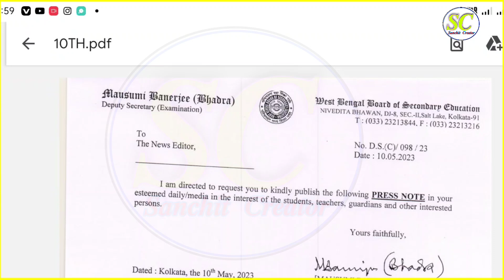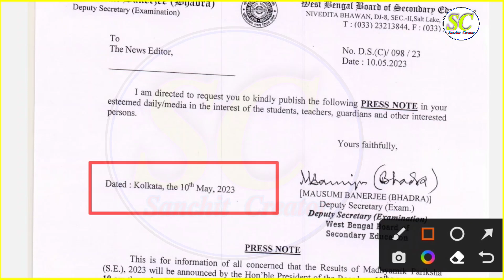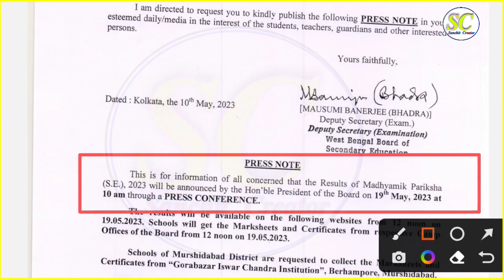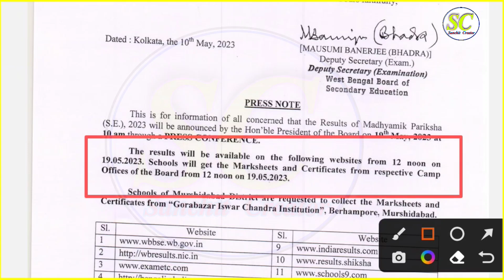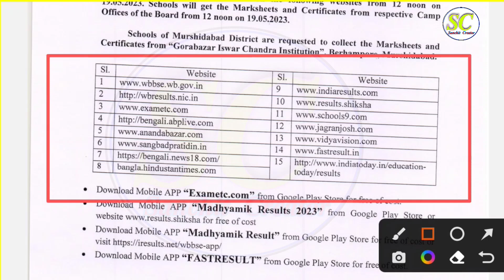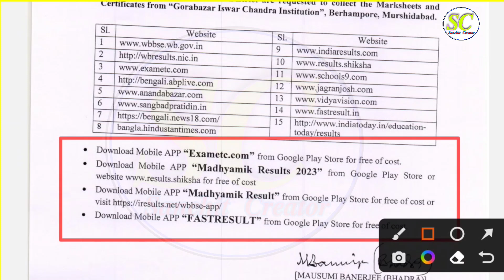Madhyamik 2023 result date । Madhyamik result date 2023 । WBBSE Madhyamik result out date 2023 ।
Topics Covered :-
WBBSE Madhyamik result out date 2023
madhyamik 2023 result date madhyamik result 2023 madhyamik result kivabe dekhbo 2023
how to check madhyamik result 2023 madhyamik result date 2023 wb madhyamik result 2023 madhyamik result 2023 date
west bengal madhyamik result 2023 news madhyamik result 2023 news update madhyamik exam 2023
10th 2023 result date hs result 2023 madhyamik 2023
Wbbse madhyamik result 2023
মাধ্যমিক পরীক্ষার রেজাল্ট 2023
Sanchit creator
Madhyamik result date 2023 west bengal board
West Bengal board Madhyamik exam result 2023
Wbbse class
result date 2023
wbbse class 10 result date 2023
how to check madhyamik result 2023     madhyamik 2023 result
madhyamik result 2023 news update
hs 2023 result date
madhyamik 2023
madhyamik pariksha 2023
hs result 2023 news
মাধ্যমিক পরীক্ষার রেজাল্ট আউট ২০২৩ মাধ্যমিকের রেজাল্ট কিভাবে অনলাইনে দেখবে how to check Madhyamik 2023 exam result online
West Bengal board Madhyamik result date 2023
10th result wb